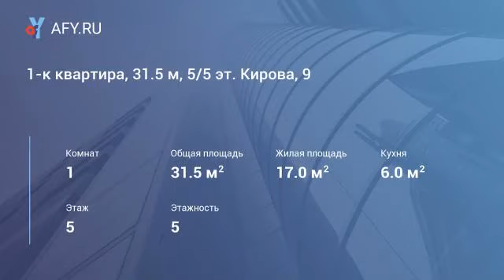1-к квартира, 31.5 м, 5/5 эт. Кирова, 9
На длительный срок порядочным и ответственным людям. В квартире выполнен ремонт, квартира имеет удачное расположение-рядом магазины, школы, остановки общественного транспорта. Для проживания имеется все необходимое: хороший диван, новый шкаф, кухонный гарнитур, холодильник, микроволновка, стиральная машина. Отдельно оплачивается эл/энергия и вода по счетчикам.